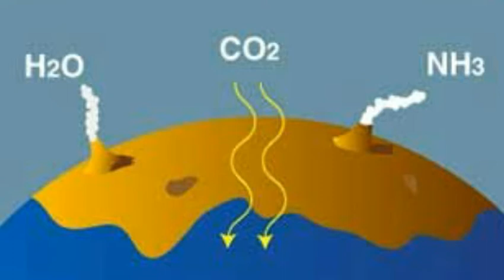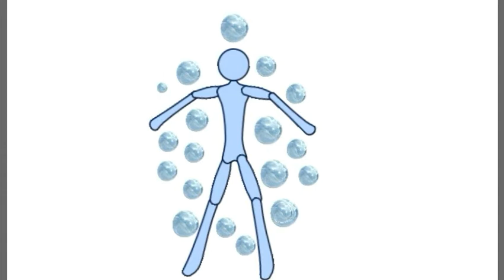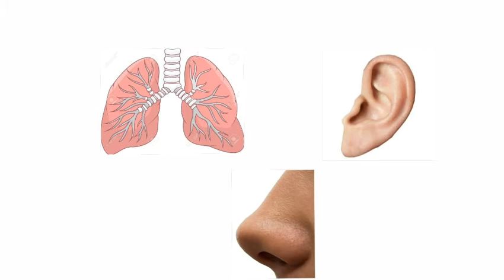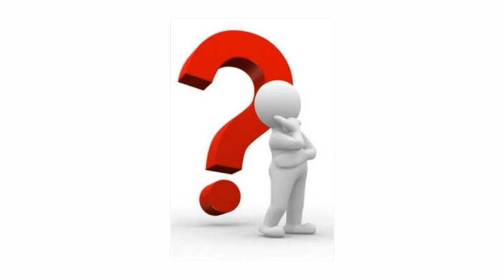Atmospheric pressure || Why don't we get crushed by atmospheric pressure?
Welcome guys in MechTrotip.
This video is specifically for the people who might have got shocked after listening atmospheric pressure value, and may have thought why don't we get affected by it.
I have also tried to explain how changes in atmospheric pressure can affect human body system.
Hope you will be benifited😊.